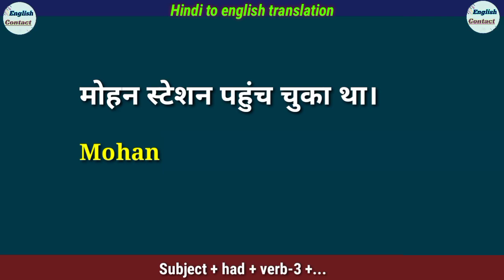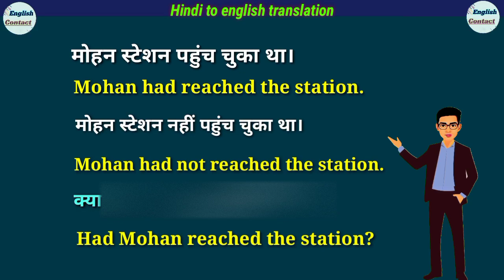Mohan station pahuch chuka tha in english || मोहन स्टेशन पहुंच चुका था translation || past perfect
Mohan station pahuch chuka tha in english || मोहन स्टेशन पहुंच चुका था translation in english || past perfect tense sentences translation

                          हमने जाना 👉 मोहन स्टेशन पहुंच चुका था👈 की अंग्रेजी और इस वाक्य को अंग्रेजी में अनुवाद करना भी सीखा ताकि ऐसे और भी वाक्यों को अंग्रेजी में अनुवाद आप स्वयं कर सके

past perfect tense sentence 👇 ⏯️

Mohan station pahuch chuka tha ki English
Kya mohan station pahuch chuka tha in english translation
Mohan station nahi pahuch chuka tha in english
Mohan station pahuch chuka tha ki English kya hoti hai
Past perfect tense sentences translation
Past perfect tense kaise sikhe
Past tense ki pahachan kya hoti hai
How to learn english translation